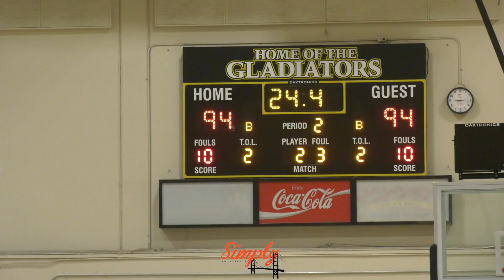Chabot College vs Gavilan College | Jabari Sweet Step up BIG IN Double OVERTIME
Chabot College
0 Rashad Faust G So 6”3 180 Baltimore Md / Delaware State
2 Izayah Talmadge G Fr 6”3 190 Sacramento / Sacramento
3 Isaiah Veal G Fr 6”0 180 Las Vegas / Sierra Vista
4 Skylar Robinson F Fr 6”8 200 San Ramon / Dublin
5 Kyle Brown G So 6”5 200 Newport News, Va / Dublin
10 Akili Daniels G So 6”2 210 Sacramento / Sacramento
11 Ryan Parilla G So 6”1 165 Union City / (SJST) James Logan
12 Tim Oldham G Fr 6”1 170 Hayward / James Logan
13 Japgit Singh G Fr 6”1 165 Union City / Newark Mem.
15 Jabari Sweet F So 6”8 215 Sacramento / Sacramento
21 Micah Webster G So 6”0 185 Hayward / James Logan
22 Ramaj Gordon F Fr 6”5 225 Houston Tx / Legacy
23 Jordan Givens C Fr 6”7 215 Alameda / Alameda
34 Terrence Craft C Fr 6”11 220 Hayward / Leadership

Gavilan College
0 DJ Burgess SO G 6'5 San Jose, CA Valley Christian
1 Mrad Abrha SO G 6'1 San Jose, CA Gunderson
2 Xander Bowers SO F 6'7 Gilroy, CA Christopher
3 Taysean Nolan FR G 6'2 Toronto, Canada Henry Carr
4 Chris Pugh FR G/F 6'3 Bloomington, IL Bloomington
5 Ibn Zaid SO G 6'1 Los Angeles, CA Taft
10 Emontay Moultrie FR G 6'0 Fresno, CA Roosevelt
11 Patrick Fisher FR G 6'0 Bloomington, IL Bloomington
15 Daylon Potts SO G/F 6'6 Fresno, CA Edison
21 Kurtis McCoy SO F 6'5 Fresno, CA Roosevelt
23 Billy Hollman FR C 6'8 Soledad, CA Soledad
24 Jason Gallo FR F 6'5 Watsonville, CA St. Francis
25 Deion Ellis SO F 6'5 Oakland, CA McClymonds
33 Tyler Harris FR C 6'10 Scotts Valley, CA Scotts Valley